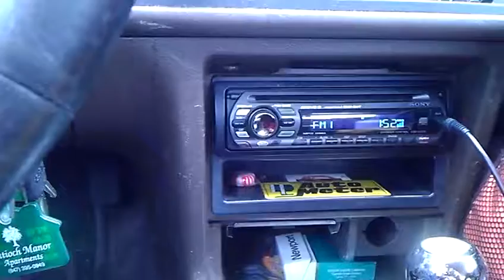Birthday Line on V100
I finally heard the birthday line again. I use to always listen to this back in the day on WGCI.  Same now just on a different radio station.